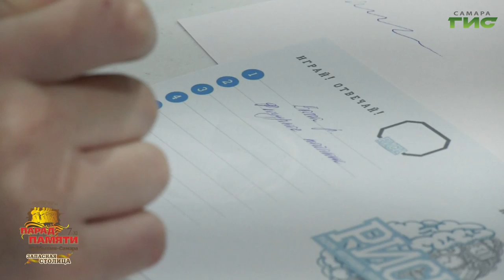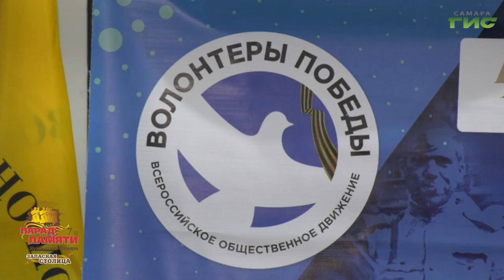Самарские "Волонтеры Победы" отметили пятилетие своей работы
Самарские "Волонтеры Победы" отметили пятилетие своей работы. Этому активисты движения посвятили  целый ряд интерактивных акций. Это и мастер-классы, и экскурсии, и викторины - на проверку знаний истории России. На интеллектуальной игре "РИСК: разум, интуиция, скорость, команда" побывала Гульфия Сафина.